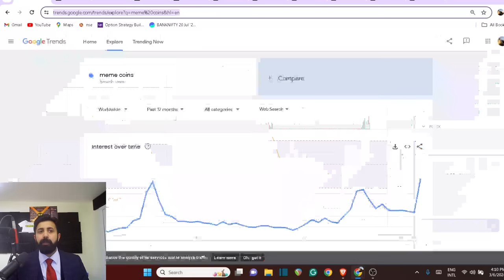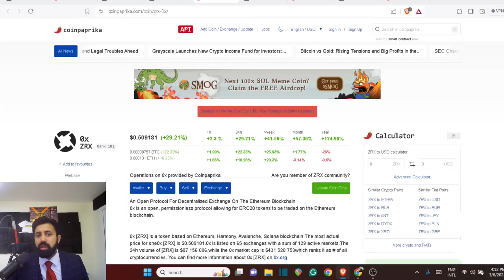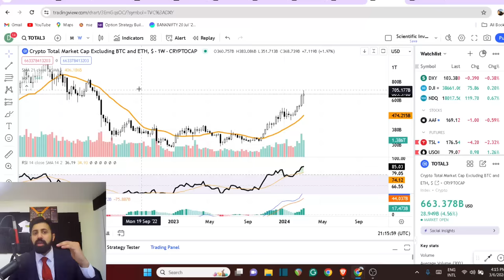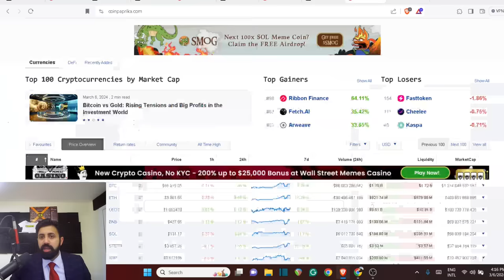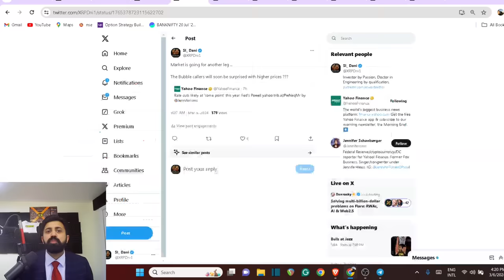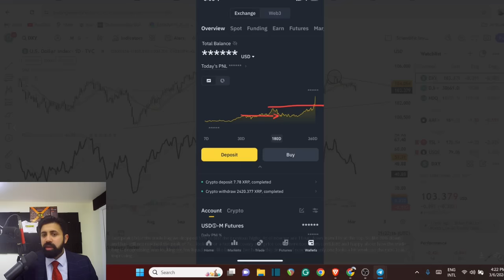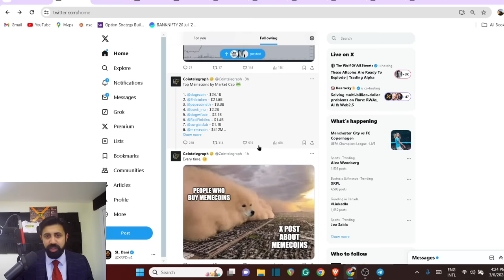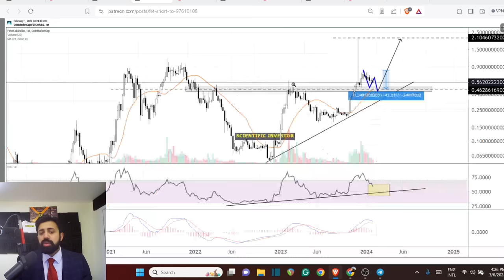Bigger than 2017 and its kind of confirmed; Watch these; make sure you make Millions Now XRP ETH BTC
Further Reading